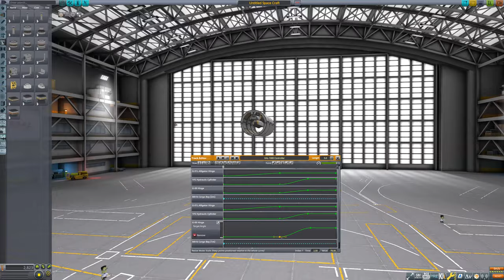KSP Jet With Retractable Floats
I made a jet with retractable floats that can just break the sound barrier. I used breaking ground expansion robotics and the following mods for this jet:
BD Armory Continued: Nose radar
B9 Aerospace: Cargo bays
SXT Continued: Floats
Mouse Aim Flight: Mouse aim flight

This could probably be done vanilla, with empty Mk. 0 fuel tanks and nose caps.

No audio because Shadowplay didn't like ksp today